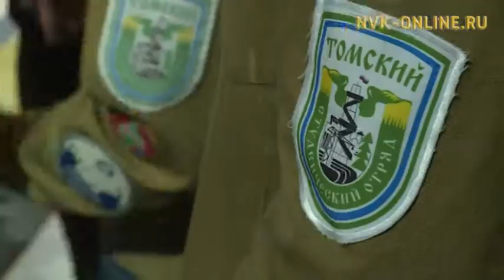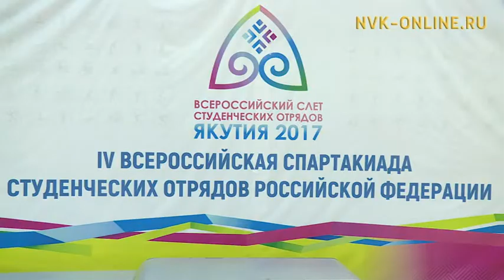В Якутске завершился Всероссийский слет студенческих стройотрядов